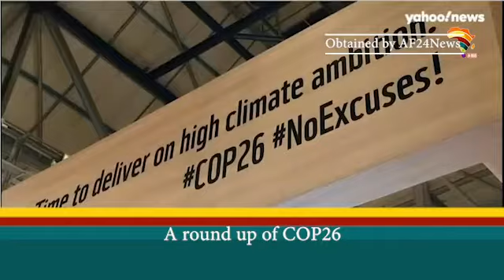Watch: COP26 Round Up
Conference of Parties has been focused on saving the planet from climate change. here is a breakdown of what happened and what is expected.
for more news